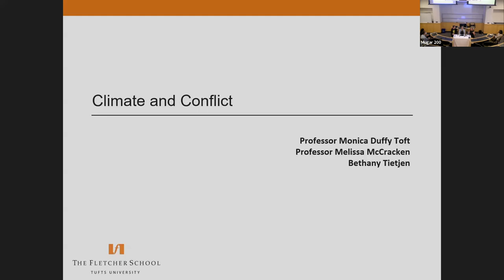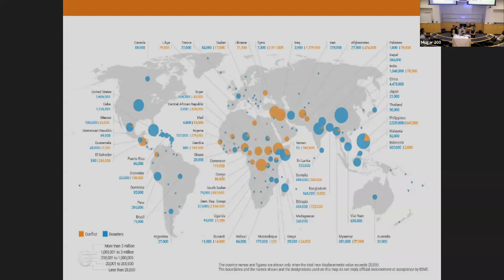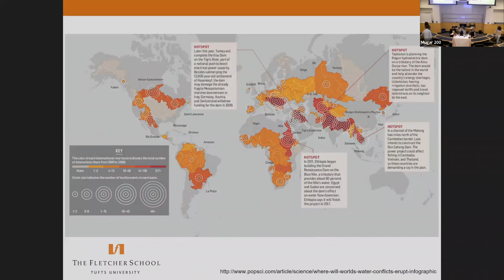Climate and Conflict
A discussions with Monica Toft, Professor of International Politics, Director of the Center for Strategic Studies; Melissa McCracken, William R. Moomaw Assistant Professor of International Energy and Resource Policy; and Bethany Tiejten, PhD Candidate, The Fletcher School